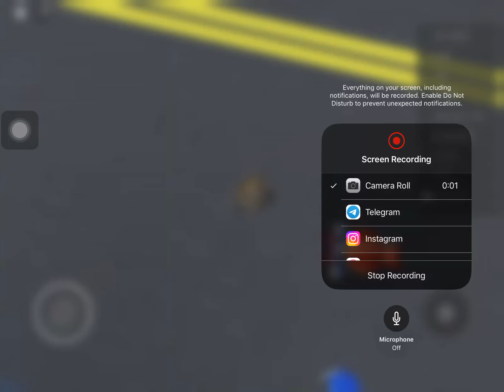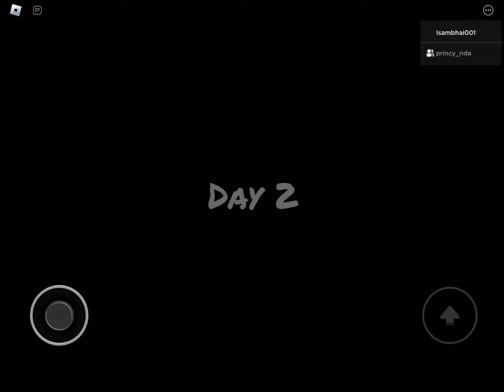ROBLOX-Gameplay Walkthrough Part 34-The night shift experience #2 with@ridarobloxgameplays471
Guys This “The Night Shift Experience” Part 2 with @ridarobloxgameplays471
Watch This Video in @robloxgameplays715 and @ridarobloxgameplays471

This Game is Available on
App Store
Play Store
Microsoft
Roblox is a platform that hosts more than 40 million user-generated experiences and lets users build their own from scratch. Within these experiences, users can play games, socialize with others, and earn and spend a virtual currency called Robux.